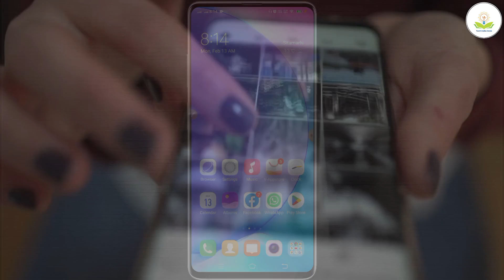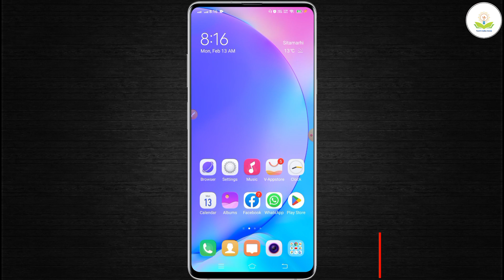instagram group se kisi ko remove kaise kare | how to remove someone from instagram group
About :- dosto aajke video me apko batane wala hu instagram group se kisi ko remove kaise kare ummed karta hu apko yeah video pasand aayegi

Your query
instagram group se kisi ko remove kaise kare
how to remove someone from instagram group
instagram par group se left kaise kare
instagram me group se bahar kaise nikle
how to exit from instagram
how to remove members from instagram group